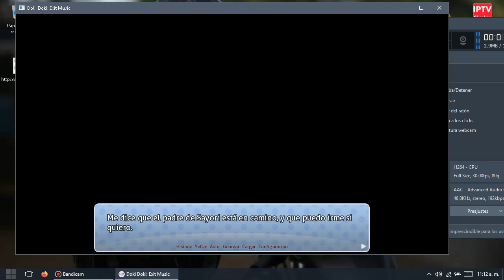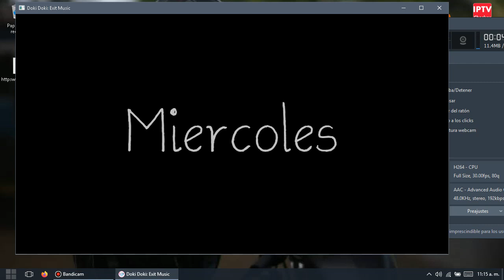Doki Doki:Exit Music #2 - Monika Esta Molesta!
SI ESCUCHAN EL SONIDO DEL VÍDEO ALGO FUERTE PUEDEN BAJARLE EL VOLUMEN DE SUS ORDENADORES O DISPOSITIVOS MOVILES GRACIAS!

Hola amigos se que llevo 2 semanas sin subir vídeos por causa de que mi pc ya no sirva así que mi papá arreglo dos laptop, una de 1 gb de ram y la otra 6 gb de ram aun que siento que las 2 son iguales de lenta pero es algo que me debo ahora de acostumbrarme hasta tener una pc nueva, por de mientras estaré subiendo doki doki en el canal para no dejarlo tan muerto también eso del loquendo lo dejare pendiente ya que laptop que ocupo para grabar también lo usa mi papá solo tengo descargado el discord, los mods de doki doki, bandicam y el photoshop.

y como el loquendo necesita las voces el problema es que el disco duro de esta laptop no están grande para guardar muchas voces, el segundo canal creo lo cancelare y subiré doki doki modification club osea como personalizar mis propias historias dentro del juego

NOS VEMOS! :D